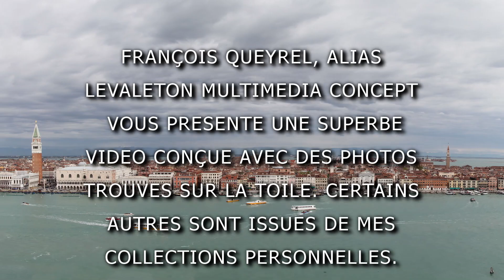IL ÉTAIT UNE FOIS VENISE - Italie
Venise, (en italien : Venezia), est une ville côtière du nord-est de l'Italie, sur les rives de la mer Adriatique. Elle s'étend, sur un ensemble de 121 petites îles, séparées par un réseau de canaux, et reliées par 435 ponts. Située au milieu de la lagune vénète, entre les estuaires du Pô, et du Piave, Venise, est renommée pour cet emplacement exceptionnel, ainsi que pour son architecture, et son patrimoine culturel, qui lui valent une inscription au patrimoine mondial de l'UNESCO.
Venise, est la capitale de la région de la Vénétie. En 2012, la commune compte 269.810 habitants, dont 58.666 intra-muros. 176.000 résident sur les rives (Terraferma), pour la plupart dans les frazioni de Mestre, et Marghera, et les 31.000 habitants restants résident dans d'autres îles de la lagune. Avec Padoue, et Trévise, Venise constitue l'aire métropolitaine Padoue-Trévise-Venise, une entité statistique de 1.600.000 habitants.
Fondée, peu après 528, par des réfugiés fuyant l'invasion lombarde, elle fut la capitale pendant onze siècles, de 697 à 1797, de la république de Venise. Durant le Moyen Âge et la Renaissance, la ville fut une grande puissance maritime, à l'origine de la Quatrième croisade, et victorieuse lors de la bataille de Lépante, en 1571, contre l'Empire ottoman.
Grâce à ses liens avec l'Asie, et le Proche-Orient, dont le marchand et explorateur Marco Polo, fut l'initiateur, elle devint également l'une des principales places commerciales d'Europe, notamment de la soie, des céréales et des épices.
Enfin, elle est un centre culturel majeur, du XIIIe, à la fin du XVIIe siècle, dont les peintres de l’École vénitienne, (dont Titien, Véronèse et le Tintoret), Carlo Goldoni et Antonio Vivaldi, sont les principaux représentants.